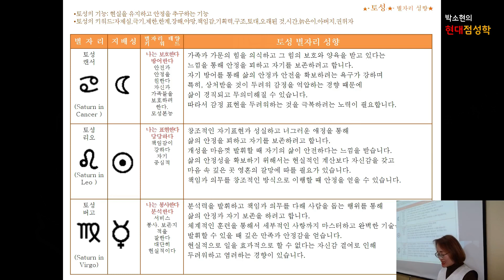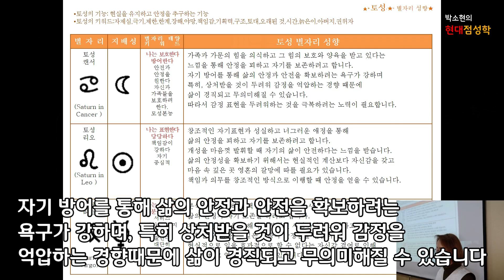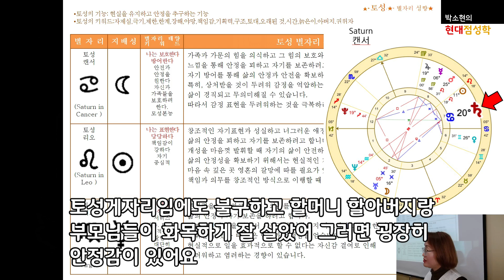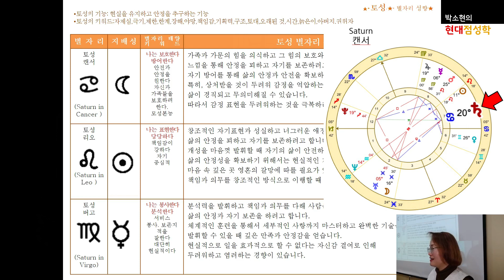[토성게자리] 가족이 컴플렉스다/가족의 안정을 위해 끝임없이 애쓴다/ aspect 안좋으면 안전에 대한 강박증이 심하다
새턴 캔서/
자기 방어를 통해 삶의 안정과 안전을 확보하려는
욕구가 강하며 특히 상처받을 것이 두려워 감정을
억압하는 경향때문에 삶이 경직되고 무의미해질
수 있습니다
따라서 감정 표현을 두려워하는 것을 극복하려는
노력이 필요합니다
일주일에 세 파트의 분들에게 현대점성학 강의를
해오고 있으며 예약하고 방문하시면 무료 별자리를
보아드리고 있습니다

-국제주얼리디자인공모전동상
-불교전문주얼리회사 파파라챠 대표

★ 별자리연구소 -  서울 마포구 월드컵로 34길 20 동우자인채스토리상암 204호
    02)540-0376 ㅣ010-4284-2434